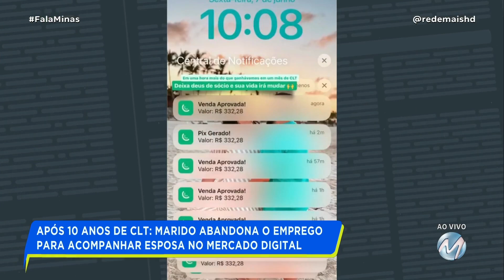O CASAL VISIONÁRIO: MARIDO E MULHER ABANDONAM EMPREGOS E COMEMORAM FATURAMENTO COM A INTERNET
Um casal de Lajeado, no Rio Grande do Sul, vem fazendo sucesso na internet com o mercado digital. Kathy Ribas abandonou o emprego, deixou de ser empreendedora do ramo da sobrancelhas e apostou nas vendas online. Com isso, ela obteve sucesso e arrastou o marido Jordan Lussani, que largou um emprego de 10 anos com carteira assinada. Acompanhe.